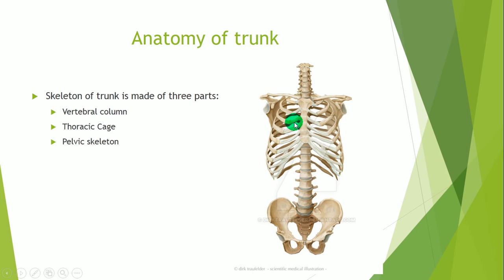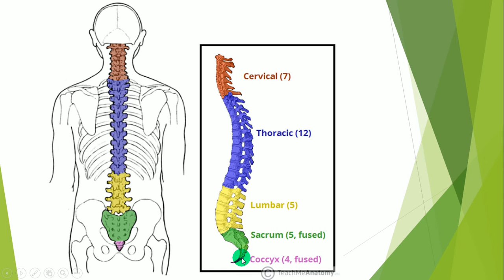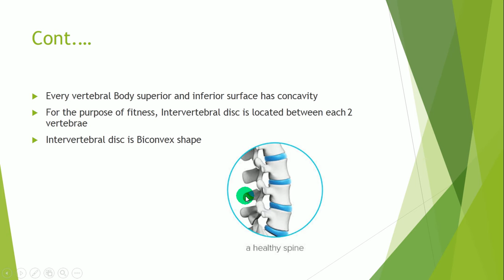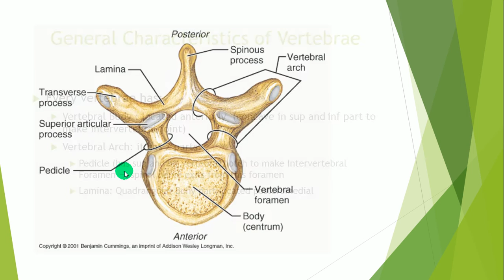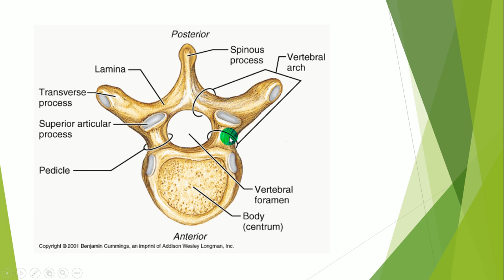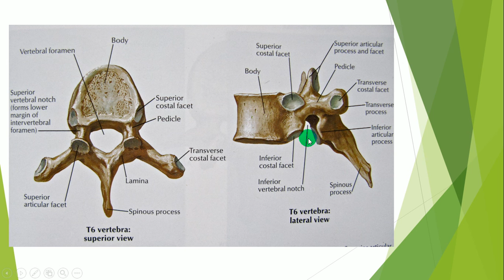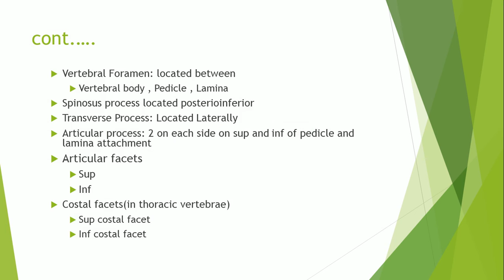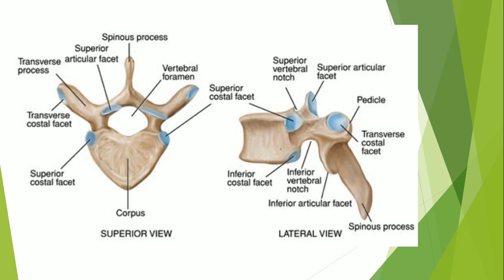1s2 c section lecture 4 by dr asghar